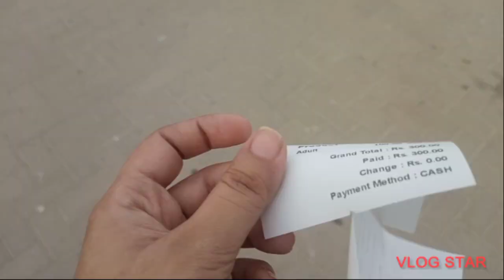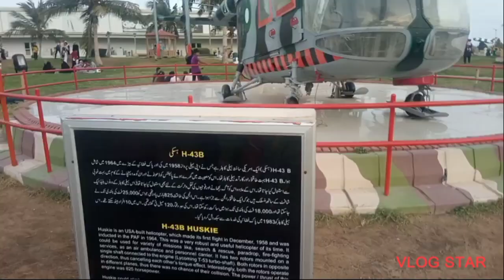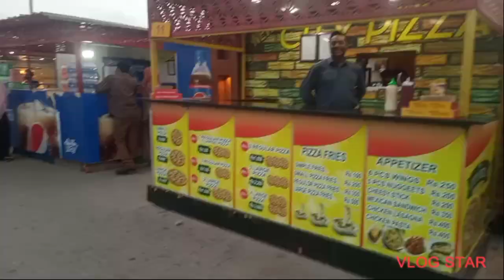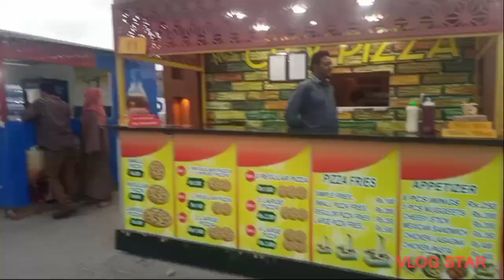Visit to PAF museum